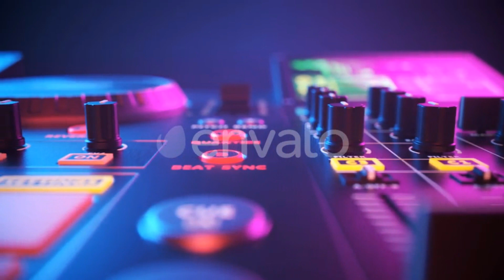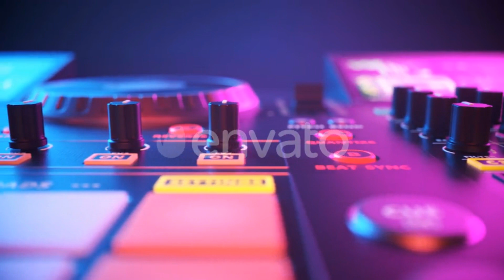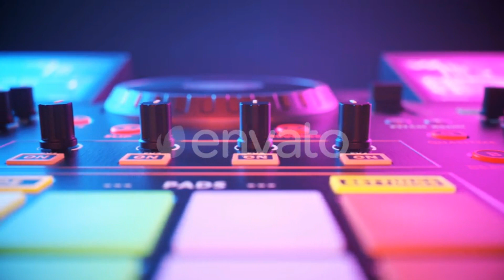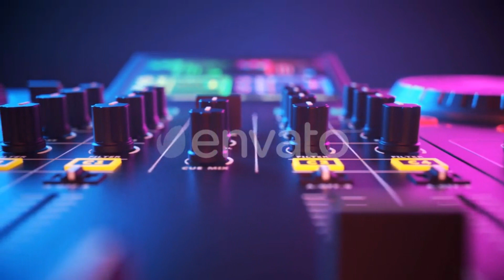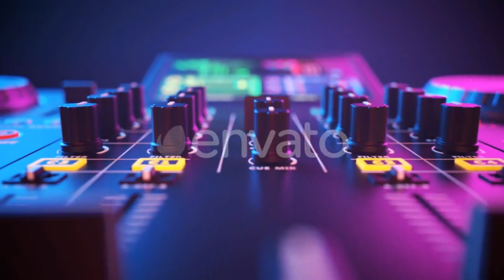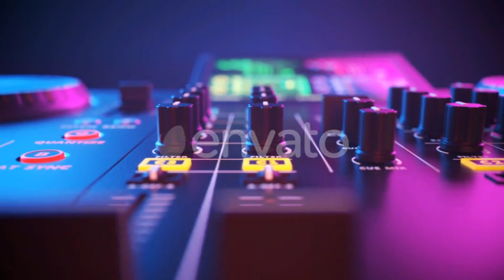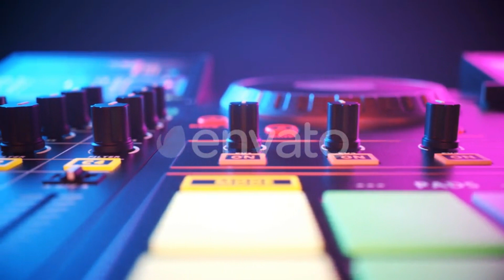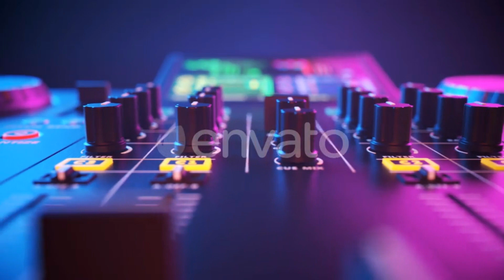Bhangra Base Instrumental [ Indian Classical ] | Punjabi Beat Music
Disclamer: This video is for ASMR/entertainment purposes only All videos belong to and are credited to their rightful